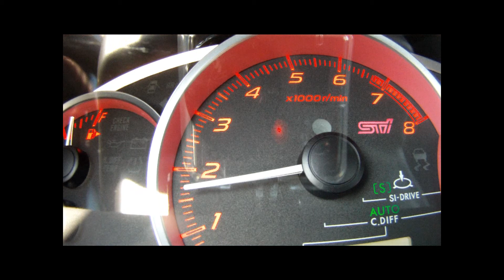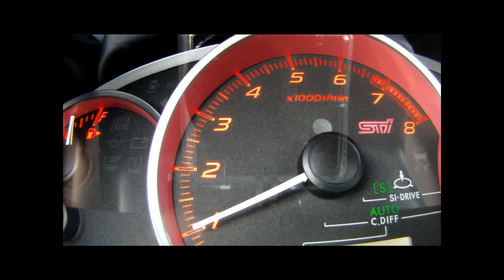2011+ WRX/STI Sedan TurboXS Catback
Bolted on a 2011 STI with stock downpipe and shot with a GoPro Hero. Thanks to DefinedUSA.com